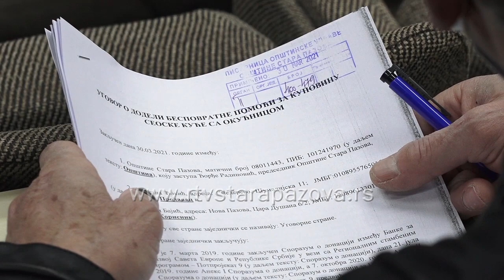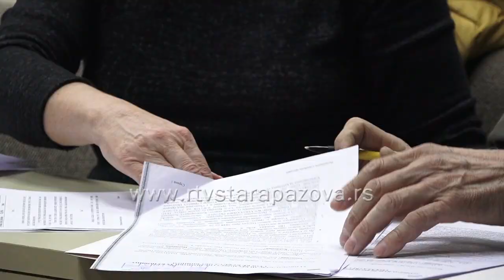Porodicama izbeglih lica donirano 11 seoskih kuća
Danas je u Beloj zgradi u Staroj Pazovi održano uručenje i potpisivanje donatorskih ugovora u okviru Regionalnog stambenog programa koji  je iniciran od strane Komesarijata za izbeglice i migracije Republike Srbije. Opština Stara Pazova dodelila je  sredstva za kupovinu 11 seoskih kuća sa okućnicom, porodicama izbeglih lica.